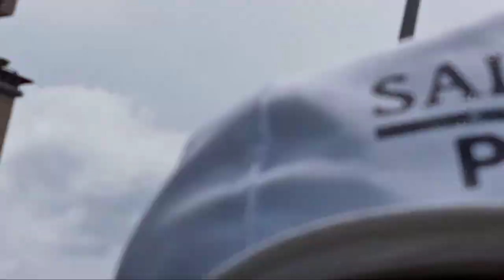manila national museum inuagoral of PBBM speech pbbm mmda national museum